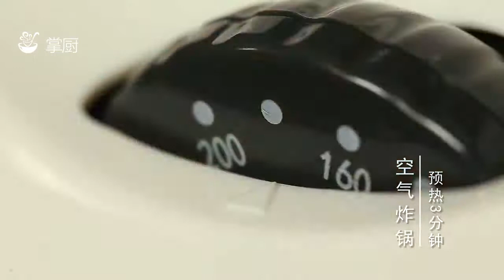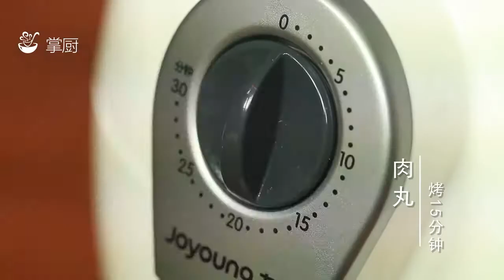番茄酱肉丸 060